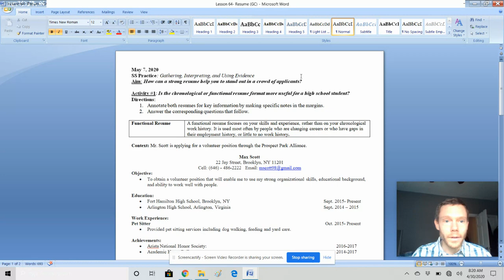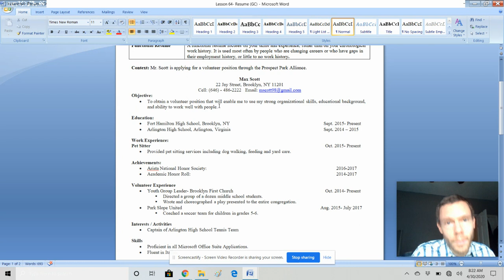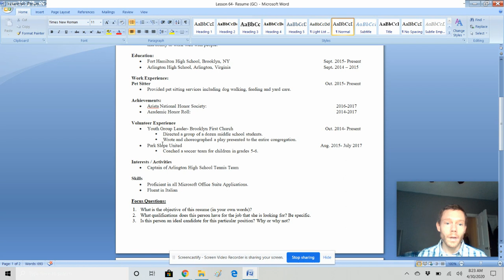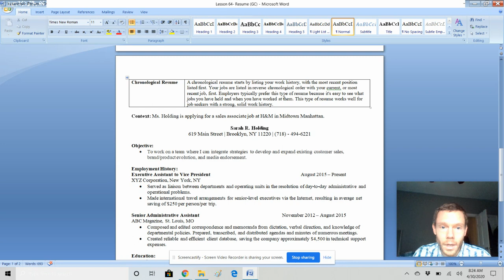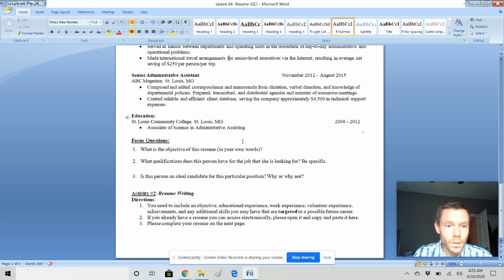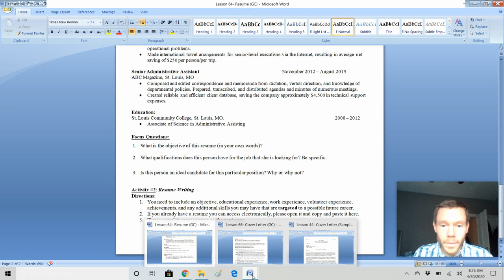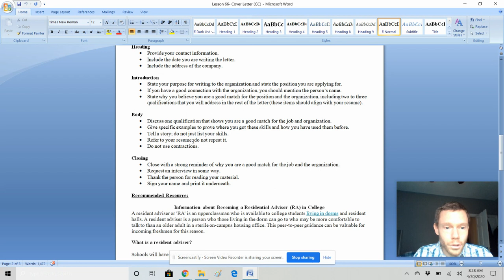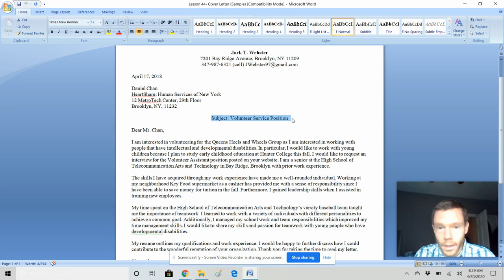ECON- Resume and Cover Letter Lecture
Economics- Resume and Cover Letter